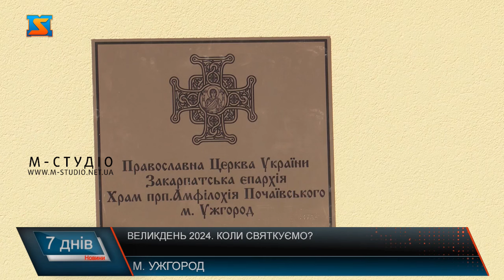Великдень 2024. Коли святкуємо?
Щовесни християни з нетерпінням чекають свята Воскресіння Христового.  Найсвітлішого свята в церковному календарі. У 2024 році Пасха у православних християн буде доволі пізньою. ЇЇ святкуватимуть 5 травня. Католики  ж відсвяткують світле свято 31 березня. І хоч частина українських православних та греко-католицьких церков ще з вересня 2023 року перейшли на Григоріанський календар і Різдво святкували разом з католиками, 25 грудня. Великдень же наразі святкуватимуть за розрахунками місячного календаря. Однак на Закарпатті греко-католики Мукачівської єпархії святкуватимуть Паску разом із католиками вже 31 березня. У головному храмі єпархії пояснюють , вирішили одразу повністю перейти на розрахунки свят за Григоріанським календарем. Якщо коротко, то розходження між датами Великодня за східною і західною традиціями спричинене різницею у вирахуванні весняного рівнодення через різницю між календарями в 13 днів. Після реформи західна традиція визначення весняного рівнодення більш наближена до астрономічного рівнодення, а східна може "запізнюватись". Тому перший повний місяць після весняного рівнодення у всіх рахується інакше, й частіше за все у католиків він настає раніше. До прикладу, за "цивільним календарем", який практично збігається з Григоріанським, весняне рівнодення в 2024 році буде 20 березня (за церковним - 21 березня). Перший повний місяць - 25 березня, а тому Великдень у першу неділю після такого повного місяця - 31 березня. А старий спосіб визначення рівнодення за Юліанським церковним календарем, який не відповідає астрономічному, виводить Великдень аж на 5 травня (тут ще зіграла роль єврейська Пасха 23-30 квітня, раніше якої православні не святкують Великдень, тож відзначення перенеслось з 28 квітня ще на тиждень). Іноді різниця з рівноденням за обома календарями виходить не суттєва, а дати Великодня збігаються. Священнослужителі наголошують, важливий не день святкування, а власне його мета та помисли з якими християни зустрічатимуть Воскресіння Господнє.